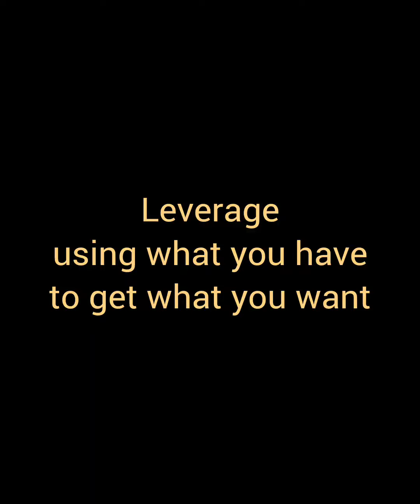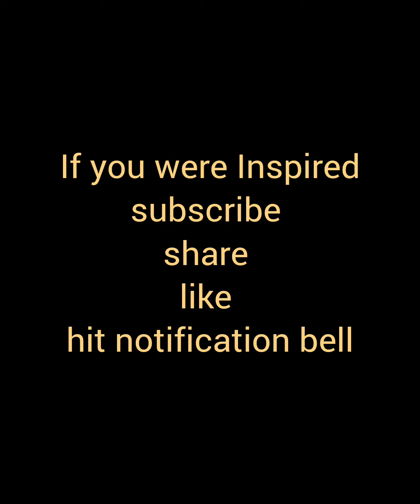A lot with less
Use what you have to get what you want